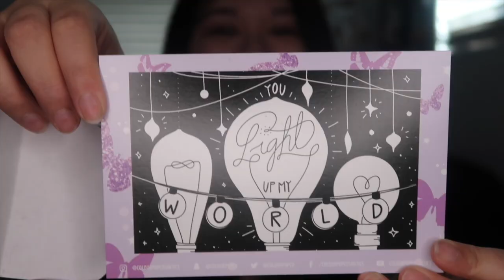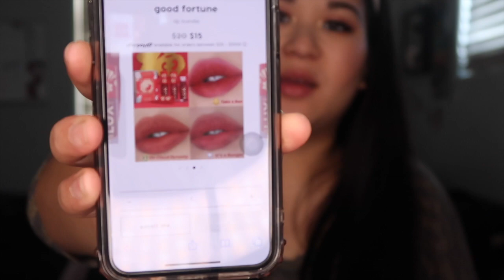Colourpop's Lunar New Year Collection: Hit or Miss??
Hello, everyone!!
🎊🐀❤️ HAPPY NEW YEARS TO YOU!!! ❤️🐀🎊
I'm wishing you all to have an amazing 2020 filled with happiness, love, good fortune, and excellent health.

For today's video, I did unboxing and first impression's review for Colourpop's Lunar New Year collection, along with doing a simple every day make up look inspired by the light natural makeup trend in Asia.

Please show me so love by liking and sharing my video.